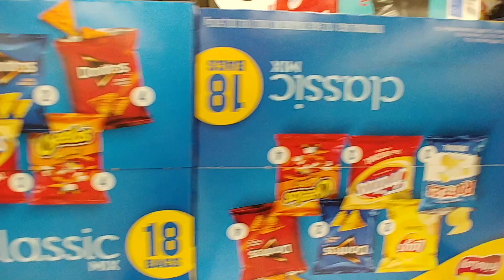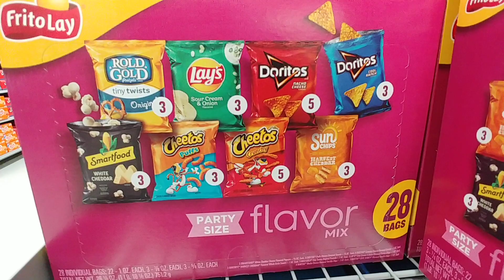Chips At Walmart - March 2023